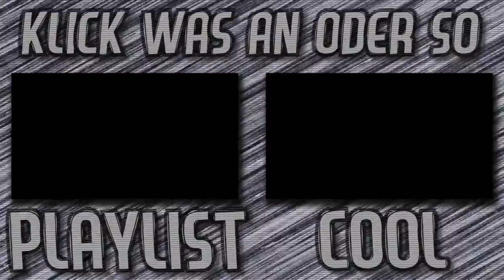Der eine Typ, der Ritualmonster verwendet! - YuGiOh GX: Tag Force Evolution | Part 64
Ich muss wohl nicht erwähnen, dass es eine schlechte Idee war.
Seid ihr bereit für einen Ausflug in die Duell Academy? Ich auch nicht.
Trotzdem, oder vielleicht gerade deswegen machen wir aber genau das. In Tag Force Evolution spielen wir einen neuen, unbekannten Schüler an der Duell Academy, der... da ist und... irgendwie aus irgendwelchen Gründen immer wieder die gleichen Abenteuer erlebt, die es auch in der Serie zu sehen gab. Was für ein Zufall.
Ansonsten hat das Spiel aus irgendwelchen Gründen noch so ne art "Dating Sim"-Elemente oder so. Das bedeutet, wir können uns bei den anderen Studenten einschleimen und ihnen Geschenke machen und sowas. Ist irgendwie seltsam, wenn ich mal so drüber nachdenke.
Ansonsten hat das Spiel noch mein absolutes Lieblingselement: Wir können ENDLICH mal Booster Packs in einem Spiel kaufen. Sogar mit Geld, das wir uns erspielen. Ich weiß, ich kann es auch kaum glauben.
Im großen und ganzen ist das aber das YuGiOh-Spiel, mit dem ich am meisten Zeit verbracht habe. Es ist ziemlich super!